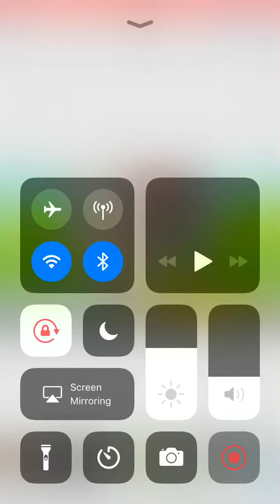The Alpha in a devil school only GLMM Unoriginal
I’m sorry if I went to fast and if I did then you can always pause the vid